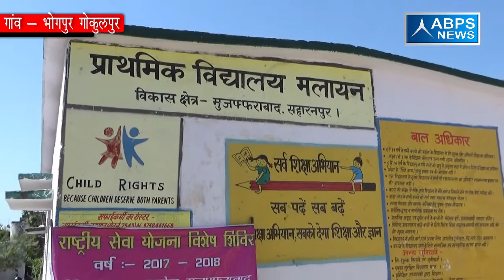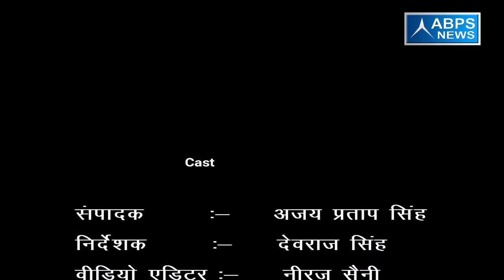गांव -भोगपुर गोकुलपुर, ब्लॉक -मुजफ्फराबाद, जिला - सहारनपुर